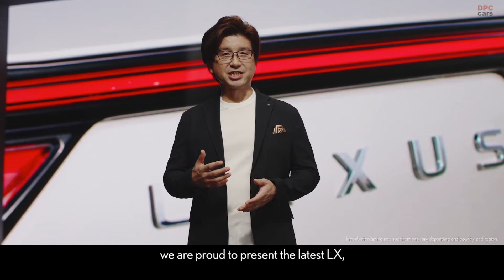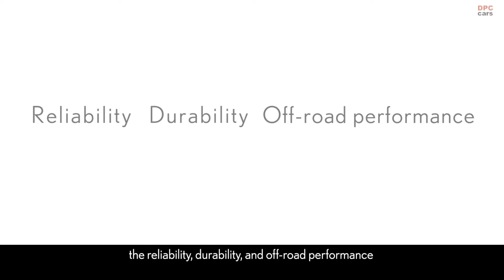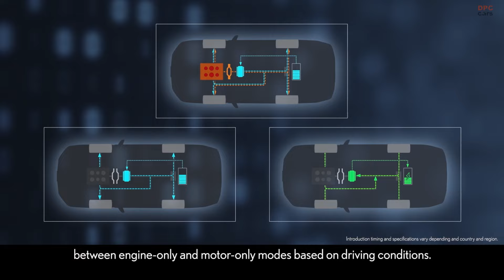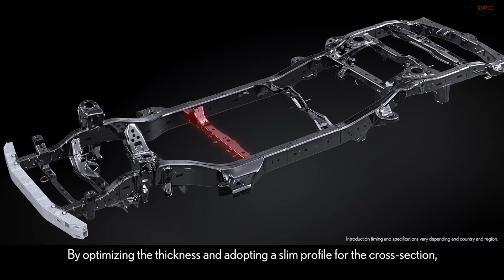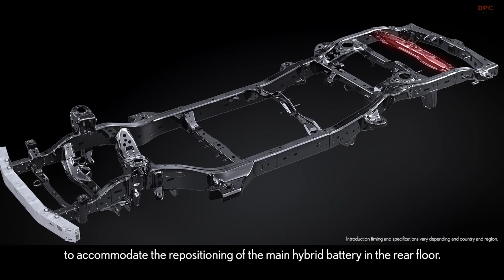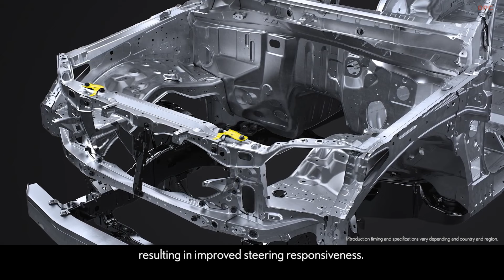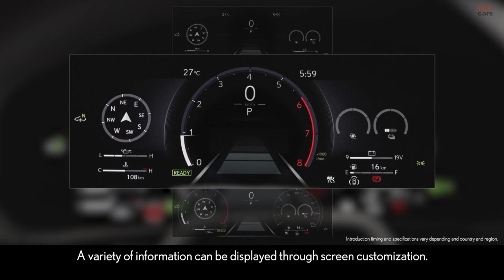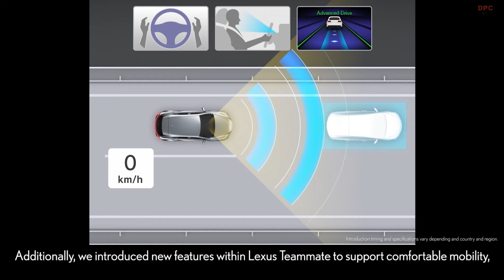New 2025 Lexus LX 700h Revealed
The Lexus LX, a staple of luxury SUVs, is evolving with the introduction of the electrified LX 700h for 2025. This marks a significant shift for Lexus, combining luxury with hybrid technology. Unlike many recent hybrids, the LX 700h retains its powerful 3.4-liter twin-turbocharged V-6 engine, paired with a parallel hybrid system. This setup delivers a robust 457 horsepower and 583 pound-feet of torque, providing both power and efficiency. Lexus estimates it will achieve 20 miles per gallon in the Environmental Protection Agency’s combined cycle.

A unique feature of the LX 700h is its resilience. It includes a motor generator with a clutch between the gas engine and a 10-speed automatic transmission. Even if the hybrid system fails, the vehicle can rely on its gasoline engine. The alternator powers a 12-volt auxiliary battery, while a starter ensures independent ignition. This design allows features like traction control and the adjustable air suspension to function even in challenging situations.

Lexus emphasizes off-road capability with the Overtrail trim, exclusive to the LX 700h in the United States. This trim offers features like front and rear differential locks, 18-inch all-terrain tires, and enhanced waterproofing for the hybrid battery. Despite the added hybrid components, the LX 700h maintains an impressive fording depth of 27.5 inches.

Beyond the powertrain, the LX 700h offers interior and tech upgrades, such as a new 12.3-inch digital instrument cluster, updated front seats, and faster wireless charging. A waterproof 2,400-watt AC inverter provides external power, making the LX a potential power source in emergencies.

The 2025 LX 700h will gradually arrive at dealerships starting late this year, with pricing details available closer to launch. As a benchmark, the standard LX600 currently starts at $93,915, and the new hybrid version is expected to command a premium. This move highlights Lexus’s commitment to blending luxury with advanced technology for a new